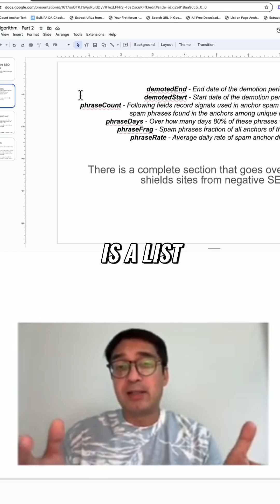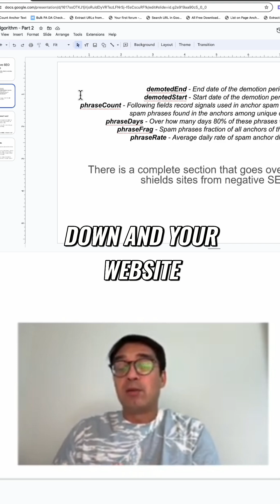Negative SEO Attacks? How APIs Protect Your Website!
Discover how Google's APIs may protect websites from negative SEO attacks. A temporary demotion occurs when spam links hit a site. The site's ranking returns to normal once the attack stops.